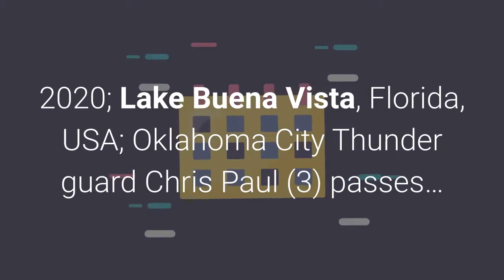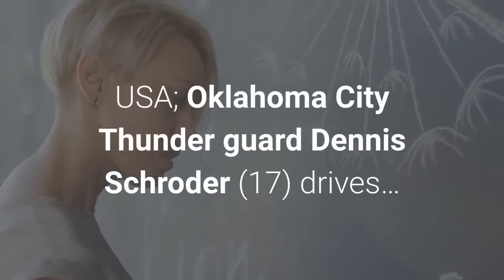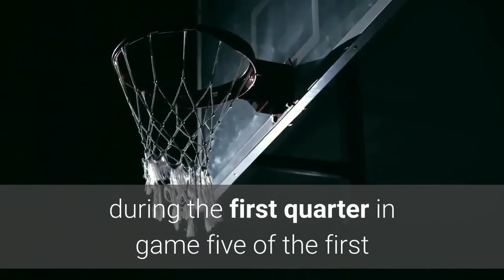Photo gallery Oklahoma City Thunder vs Houston Rockets Game 5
NBA: Playoffs-Oklahoma City Thunder at Houston RocketsAug 29, 2020; Lake Buena Vista, Florida, USA; Oklahoma City Thunder guard Dennis Schroder (17) leaves…Aug 29, 2020; Lake Buena Vista, Florida, USA; Oklahoma City Thunder guard Dennis Schroder (17) leaves the game after being ejected during the third quarter after the game in game five of the first round of the 2020 NBA Playoffs at The Field House. Mandatory Credit: Kim Klement-USA TODAY SportsmoreNBA: Playoffs-Oklahoma City Thunder at Houston RocketsAug 29, 2020; Lake Buena Vista, Florida, USA; Houston Rockets forward P. J. Tucker (17) leaves the…Aug 29, 2020; Lake Buena Vista, Florida, USA; Houston Rockets forward P. J. Tucker (17) leaves the game after being ejected during the third quarter against the Oklahoma City Thunder in game five of the first round of the 2020 NBA Playoffs at The Field House. Mandatory Credit: Kim Klement-USA TODAY SportsmoreNBA: Playoffs-Oklahoma City Thunder at Houston RocketsAug 29, 2020; Lake Buena Vista, Florida, USA; Oklahoma City Thunder guard Chris Paul (3) passes…Aug 29, 2020; Lake Buena Vista, Florida, USA; Oklahoma City Thunder guard Chris Paul (3) passes the ball against Houston Rockets forward Danuel House Jr. (4) during the third quarter in game five of the first round of the 2020 NBA Playoffs at The Field House. Mandatory Credit: Kim Klement-USA TODAY SportsmoreNBA: Playoffs-Oklahoma City Thunder at Houston RocketsAug 29, 2020; Lake Buena Vista, Florida, USA; Oklahoma City Thunder center Steven Adams (12) shoots…Aug 29, 2020; Lake Buena Vista, Florida, USA; Oklahoma City Thunder center Steven Adams (12) shoots the ball against Houston Rockets guard James Harden (13) during the third quarter in game five of the first round of the 2020 NBA Playoffs at The Field House. Mandatory Credit: Kim Klement-USA TODAY SportsmoreNBA: Playoffs-Oklahoma City Thunder at Houston RocketsAug 29, 2020; Lake Buena Vista, Florida, USA; Oklahoma City Thunder guard Dennis Schroder (17) drives…Aug 29, 2020; Lake Buena Vista, Florida, USA; Oklahoma City Thunder guard Dennis Schroder (17) drives to the basket against Houston Rockets forward P. J. Tucker (17) during the second quarter in game five of the first round of the 2020 NBA Playoffs at The Field House. Mandatory Credit: Kim Klement-USA TODAY SportsmoreNBA: Playoffs-Oklahoma City Thunder at Houston RocketsAug 29, 2020; Lake Buena Vista, Florida, USA; Oklahoma City Thunder guard Chris Paul (3) drives…Aug 29, 2020; Lake Buena Vista, Florida, USA; Oklahoma City Thunder guard Chris Paul (3) drives to the basket against Houston Rockets guard Eric Gordon (10) during the first quarter in game five of the first round of the 2020 NBA Playoffs at The Field House.